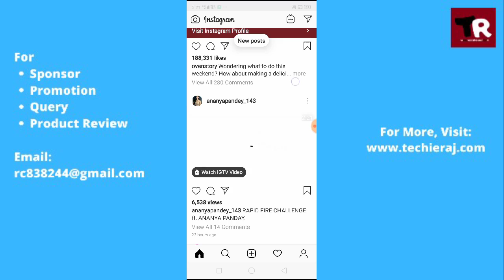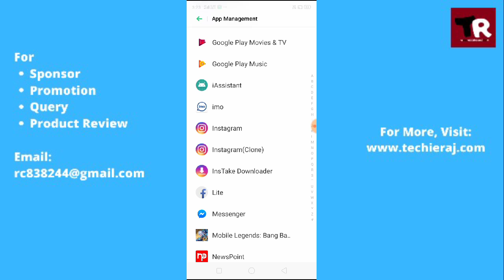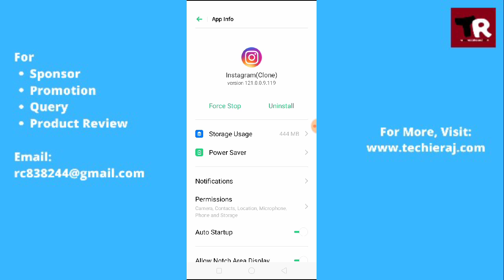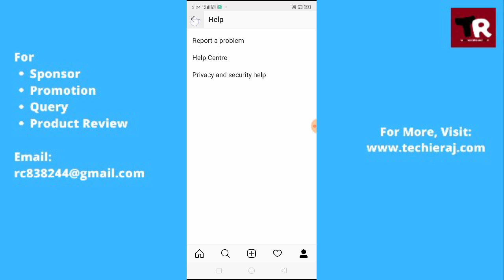Instagram Can't Tag in Story Problem Solved